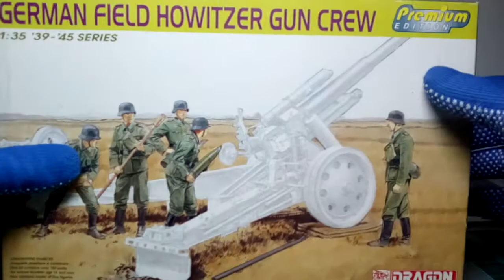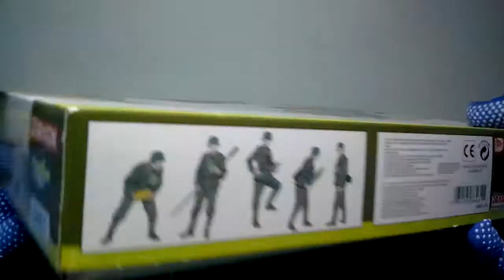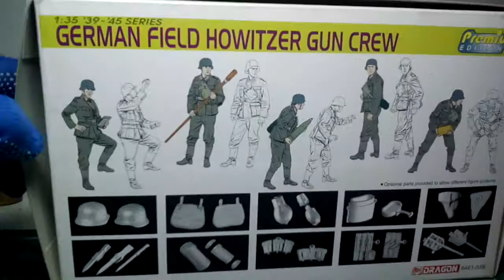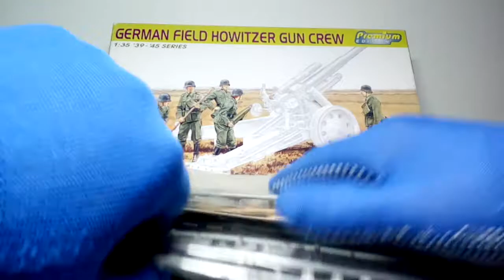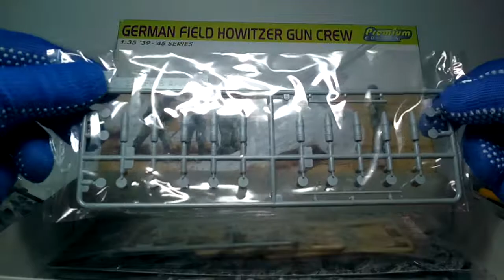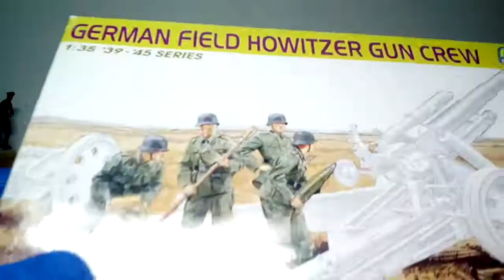DRAGON 6461 GERMAN FIELD HOWITZER CREW